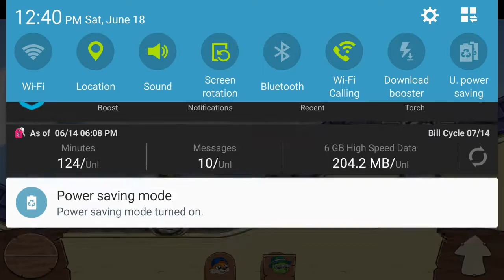Fun run 2 episode 3